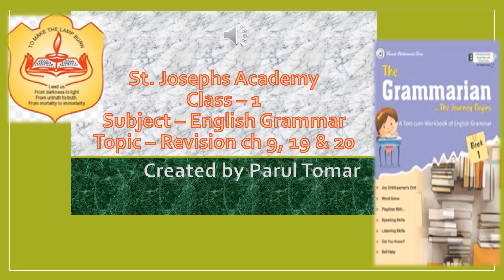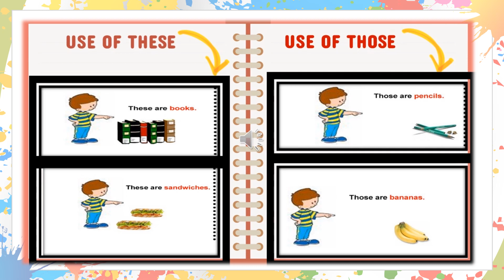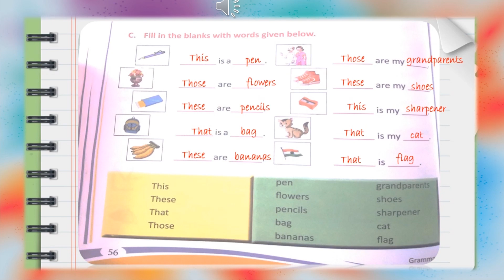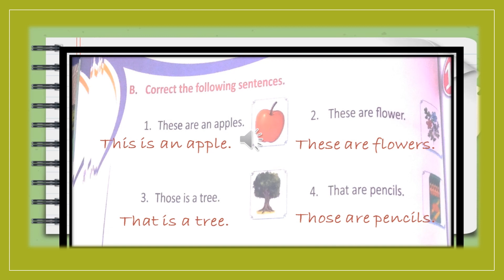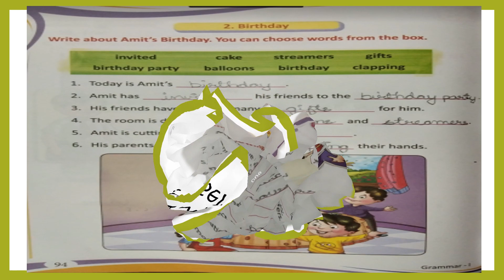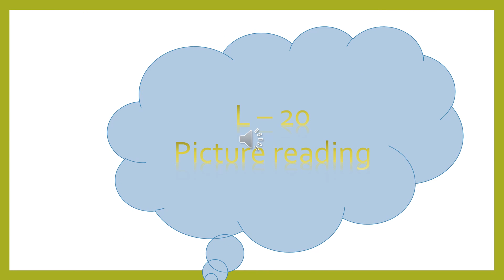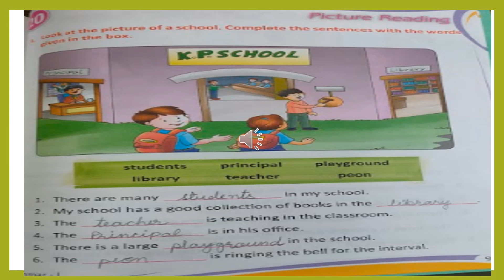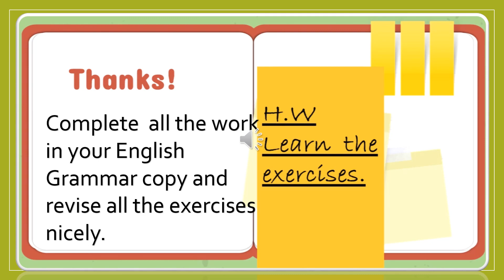Class 1, English Grammar, Chapter 9, 19 & 20 by Parul Tomar